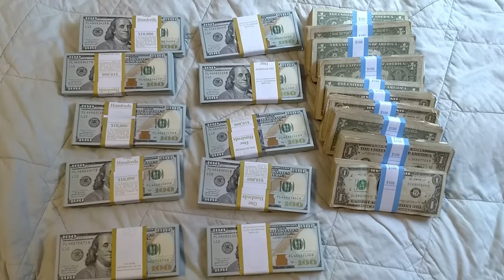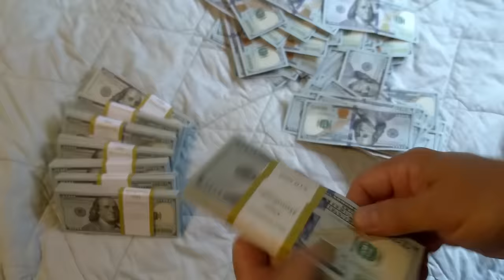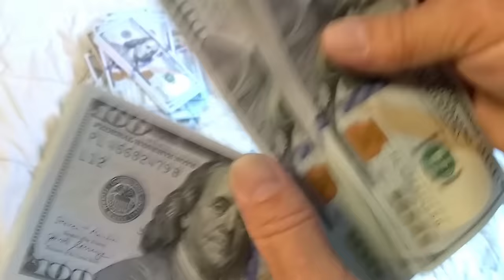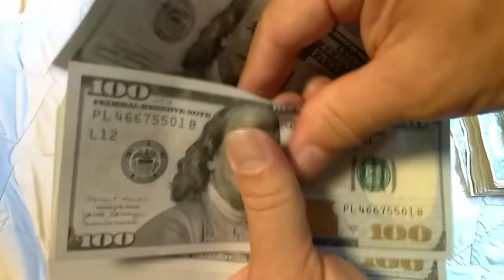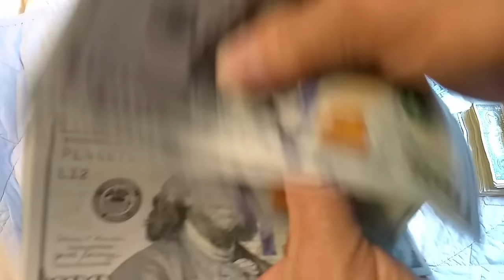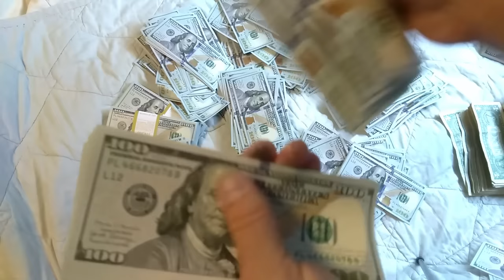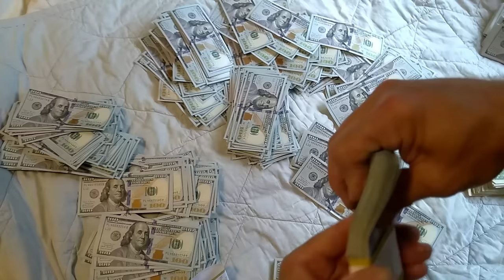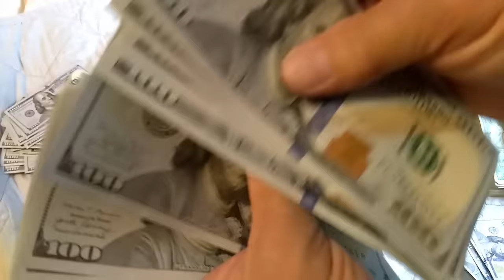How to Visualize $100,000 Coming Into Your Life Counting Out The Benjamins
Do you need an extra $100,000 for a one time purchase or a monthly increase?  Do you need to have an extra $100,000 a week?
Do you need an extra $100,000 a day?   Or do you need an extra $100,000 per hour?
I know four consultants who earned $100,000 per month and they mentored me in the years 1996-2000.  I paid them a LOT of money to teach me this.  I know one man who earns $100,000 per hour.  And… I have paid him a LOT of money to teach me and train me how to be better at what I do.

Pick up One Thousand:  one-dollar bills and hold them in your hand.
WATCH the screen, do not look at your hands, look at the screen, and count with me.

One hundred. Two Hundred. Three Hundred.
Feel the paper in your hands as you count, watch the screen, and imagine you have One Thousand: One-Hundred Dollar bills in your hand that you are counting.

Do this exercise every morning and every night with me.
You can "Right Click" on the video and choose to "LOOP" the video so you can watch it over and over for a half-hour right before you go to bed and when you first wake up in the morning.  You could run it over and over while you sleep so it could sink in while you dream.

Watch the video over and over by right-clicking and choosing the "Loop" option.

If you need a different amount look at my money counting video playlist for the exact amount you need and use that video.
If you need a different currency let me know about that too.    Feel it and believe it..

For this to work you need to.
           Make a list of what you will do with the extra money and
           Write down what you are willing to do to get the money.
           Put those things on a 3 x 5 card and carry it with you all day long
           PRAY never-ceasing about this and ask for inspiration on how to do it
           Watch this video daily

Write down your goal, why you need it, what you will do with it, and how you are going to get it.

Come up with a plan that you can believe.
Most people can only really believe an increase of 10% over what you are already earning or repeating your best month ever.
Some people have had so many challenges that even asking them to believe they can earn 10% than they are wearing is too much.
If you are one of those people you need to look at your "Best Month Ever" and realize the time in your life that you earned the MOST Money you have ever earned and embrace that memory.  Remember when you actually held that money in your hand and had that kind of money go into the bank or at least through your fingers.  It is best if you have actually held that amount of money in your hand at least once.

Changing the frequency of how often you have held the money is easy.  So if you have only ever held $500 in your hands, you may want to imagine you are earning that over and over...  weekly or daily.

Experiment with it.
Let me know how it is going in the comments.
Let me know if you are interested in doing a live stream with me.

Emergency Food Supply (Start a business for $100 )
Consulting: Personal and Business Starting at $5000